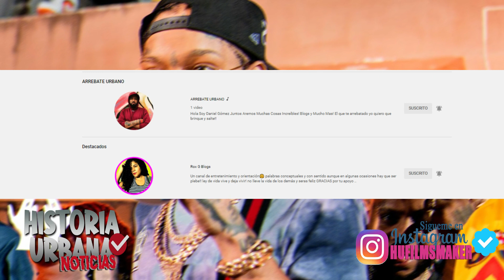ROCHY RD DETRAS DEL BUGATTI 😱 EL ALFA EL JEFE LO PONE CLARO ´´ESTA NO ES TU LIGA KABRITA´´ HU 4K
Bienvenidos a "Historia Urbana" en donde podrás disfrutar de las mejores entrevistas exclusivas ORIGINALES & ÚNICAS. Música, entretenimiento Urbano Dominicano!

 😍Porque Al Final Todos Tenemos Una Historia Que Contar!!🔎
                             copyright (©) Historia Urbana

🔥METAS  2020🔥
 😍 1k     Inscritos✅
😎 5k     Inscritos ✅
😃 10k   Inscritos ✅
 😱 20k   Inscritos✅
😱 50k   Inscritos🔒
😱 100k Inscritos🔒

copyright (©) Historia Urbana
       Historia Urbana ✅